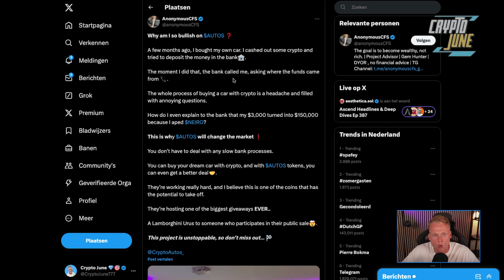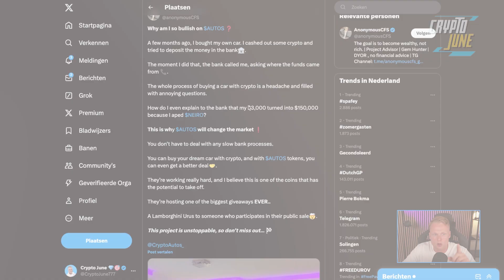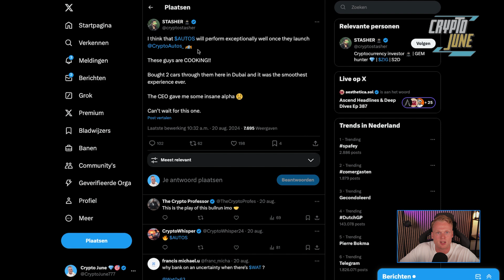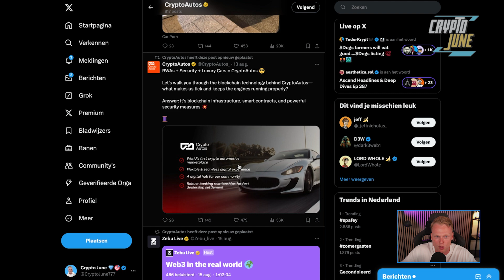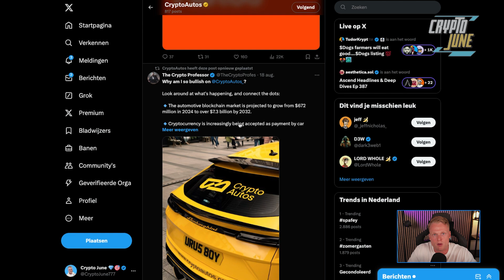Why I am Buying Crypto Autos at Pre-Sale! 100x Crypto Gem 💎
Keeping my radar on this 100x Crypto Gem. In this video I dive deep on Why I am Buying Crypto Autos at Pre-Sale

DISCOUNT LINKS!

🎥 Video Chapters:
0:00 Introduction
0:52 Why I am Bullish on Crypto Autos
4:11 Final Thoughts

crypto cryptocurrency trading ethereum bitcointrading bitcoin cryptocurrency crypto cryptocurrency crypto autos crypto token real life asset nft crypto real world asset new crypto token ethereum solana tron meme coin autos crypto cars